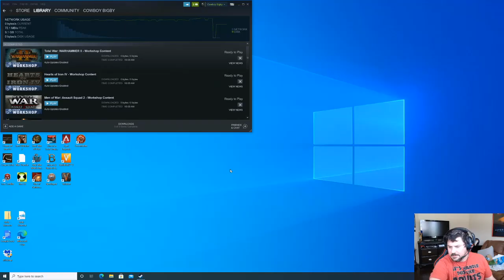Scavengers Epic fail as Jae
I play a fast round with Jae. I love this guy up close he is so OP but sadly you cant win them all.